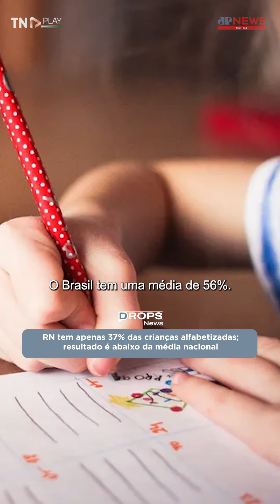RN tem apenas 37% das crianças alfabetizadas; resultado é abaixo da média nacional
No Rio Grande do Norte, apenas 37% das crianças das redes públicas alcançaram o nível de alfabetização definido pelo Instituto Nacional de Estudos e Pesquisas Educacionais Anísio Teixeira (Inep) para o 2º ano do ensino fundamental. O resultado significa que o estado ficou abaixo da média nacional que é 56%. Foram avaliados 79% dos alunos das redes públicas.